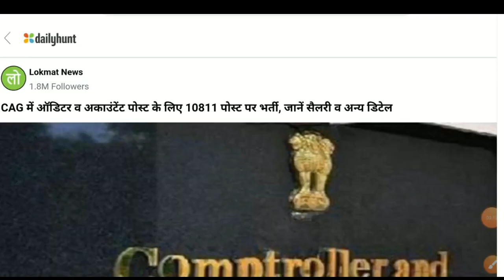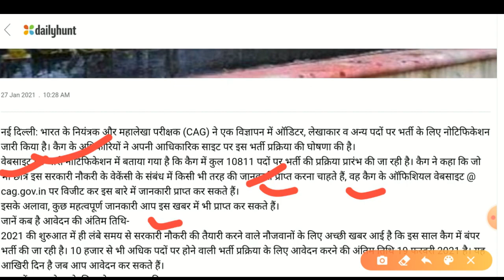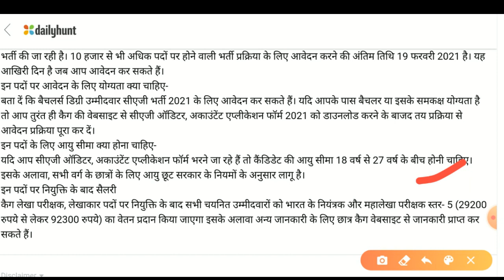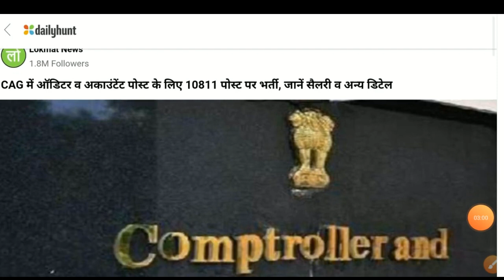2021 बम्पर बड़ी भर्ती 10811 पदों पर ऑडिटर/अकॉउंटेन्ट ऑनलाइन आवेदन शुरु cag vacancy govt New vacancy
2021 बम्पर बड़ी भर्ती 10811 पदों पर ऑडिटर/अकॉउंटेन्ट ऑनलाइन आवेदन शुरु cag vacancy govt New vacancy

Vacancy बिहार संविदाकर्मी बड़ी अपडेट 2021 मिलेगी सभी सुविधाएं Bihar Contract Employee Latest Update

बिहार के सभी सरकारी विभागों में सबसे बड़ी भर्ती होगी 1लाख 50 हजार पदों bihar govt new vacancy

Bihar New Recruitment 2021 Various Post Eligibility Salary Online Apply Form Bihar New Vacancy

New vacancy बिहार में भर्ती आयी पद-कंप्यूटर ऑपरेटर/मनेजर/अकाउंटेंट l आवेदन शुरू bihar vacancy 2021

BiharLibrarianNewVacancy 2021 Librarian Oficial News Update BiharLibrarianAssociation Job Bihar

बिहार सभी विभागों में 50 हजार बड़ी भर्ती  सरकार BSSC सभी जिलों के पत्र लिख चुका है bihar govt job

बिहार कृषि विभाग में 1175  पद जल्द भरने का निर्देश bihar krishi vibhag bihar job vacancy bihar new

All India New vacancy Tant Supervisor IKM Online Form Apply Computer Typing Knowledge

ICDS Bihar New Vacancy Anganbadi Sevika Sahayika Online Apply Araria

बिहार उत्तर प्रदेश न्यू वैकेंसी Bihar Upcoming vacancy Uttar Pradesh Upcoming Vacancy IT Company Job

बिहार न्यू भर्ती सहायक/अनुदेशक सीधी भर्ती Bihar Sahayak Anudeshak Bharti bihar govt new vacancy 2021

Bihar DEO Direct Recruitment 2021 RIMS Patna New Vacancy Bihar Walk in Interview बिहार गवर्नमेंट जॉब

Bihar New Vacancy Social welfare Department Various Post Apply Bihar Job 2021 बिहार गवर्नमेंट जॉब

बिहार अमीन न्यू वैकेंसी Amin Clerk Kanungo BiharLRCdepartment New Joining Update 2000 Post Vacancy

Bihar आँगनबाड़ी भर्ती 2021 Bihar ICDS Vacancy Sevika/Sahayika New Recruitment District wise  आवेदन

बिहार आंगनवाड़ी / सेविका सहायिका भर्ती 2021 Bihar Anganwadi vacancy  दसवीं पास 10th Pass Online Form

Bihar Anganwadi ICDS Online Apply Bihar ICDS Video

BRLPS/LSBA Jeevika छूटे हुए कैंडिडेट का शॉर्टलिस्टेड अभी जारी किया गया है जीविका का ऑफिसियल अनाउंसमेंट

Bihar police vacancy online apply 2019 Coolpad 29000 Bihar Police vacancy Chalak Sipahi Daroga

BRLPS/LSBA Jeevika New Bihar Jeevika candidate Bihar Jeevika online Examination BRLPS/LSBA

Staff Selection Commission Government of India government of Bihar Staff Selection Commission Bihar

Lnmu University Darbhanga 3rd provisional admission merit list Ug Begusarai Madhubani Samastipur

Lnmu यूनिवर्सिटी दरभंगा 3rd प्रोविशनल एडमिशन मेरिट लिस्ट Begusarai मधुबनी समस्तीपुर

India post Dak  sevak post Man इंडिया पोस्ट डाक सेवक बहाली भारत की सभी राज्यों के लिए ऑनलाइन अप्लाई

Bihar Teacher vacancy 1 class to 5 class Tak online apply vacancy 2019

Harishankar Kumar yadav